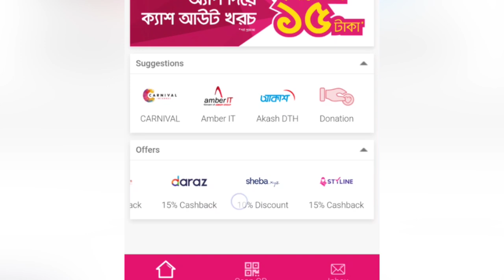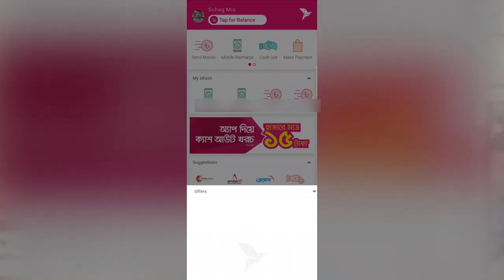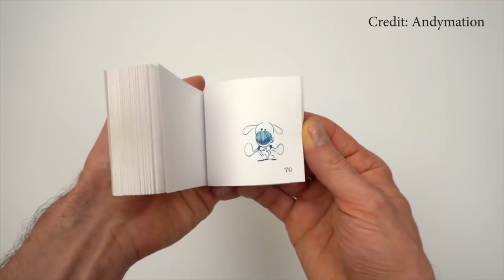FPS - Frame Per Second (Frame Rate) - কি এবং কেন জানা দরকার? - Basic Bhai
FPS or Frame Per Second is a common term used by the filmmakers and video creators. Knowing what is FPS or how frame rates work can help you create better videos. But most of the people who are new to the world of video may not be fully aware of what is Frame rate and how to use this term. Today I will be explaining the term for the newcomers.